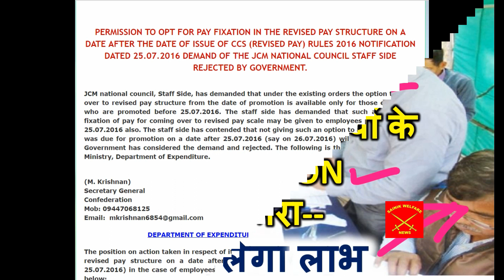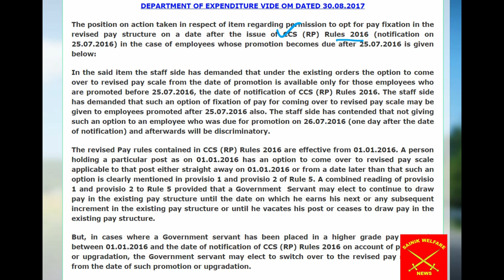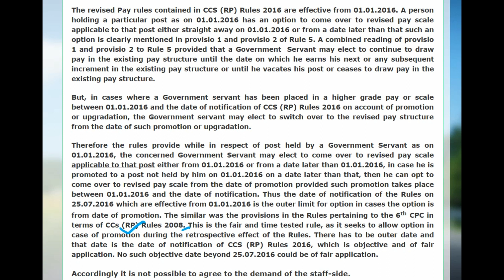वित्त मंत्रालय ने इन केंद्रीय कर्मचारियों के PAY FIXATION को नकारा--